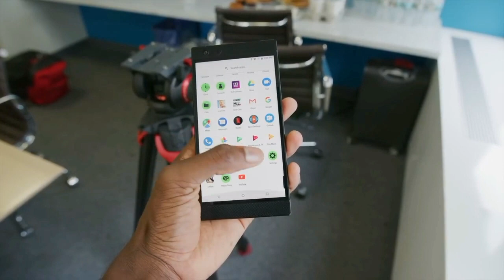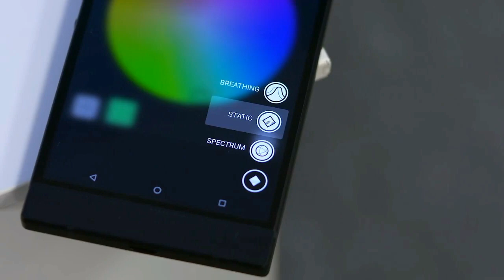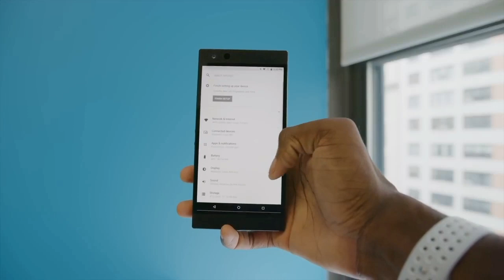Razer Phone 2 Review Sinhala The Gaming Phone 🇱🇰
Game ගහන්නම හදපු Razer Phone 2

Snapdragon 845
64 GB Rom
8 GB Ram